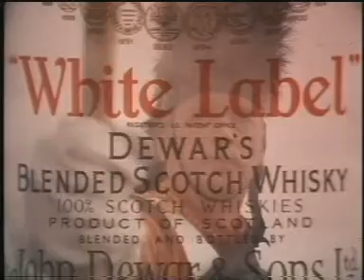Dewars anuncio retro Puerto Rico 2